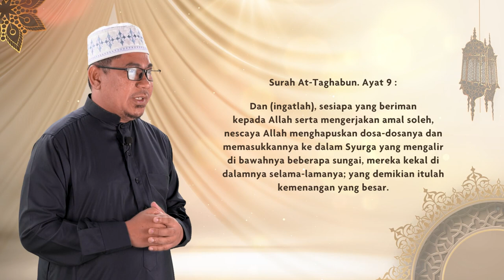Siri 24 Tadabbur Al Quran | Maksud At-Taghabun | Ramadan 1444H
30 Pesanan Bersama Peduli Insan
Disampaikan oleh : Ustaz Rodzi Abu Bakar
Tarikh : 15 April 2023
Masa : 9:00 Pagi (setiap hari)

Siri Tadabbur Al Quran ini diimarahkan oleh Pertubuhan Peduli Insan Malaysia

Bahagia Bersama Ummah